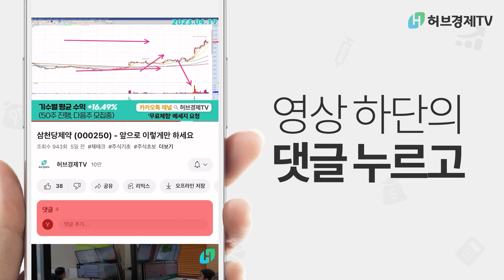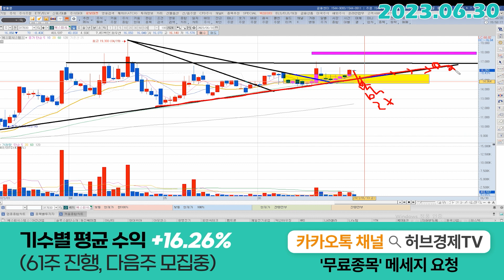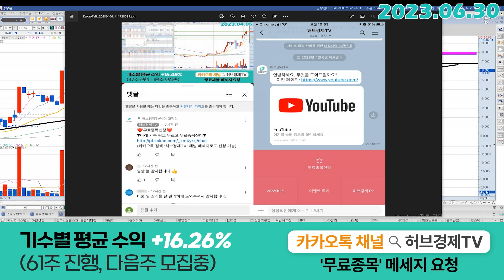에스피시스템스 (317830) - 간단히 요약했습니다. 보세요